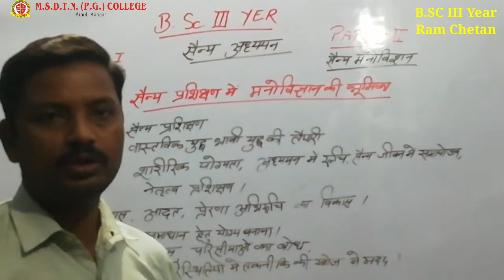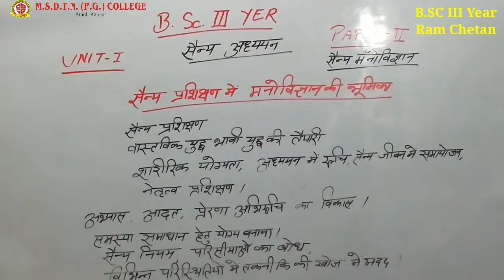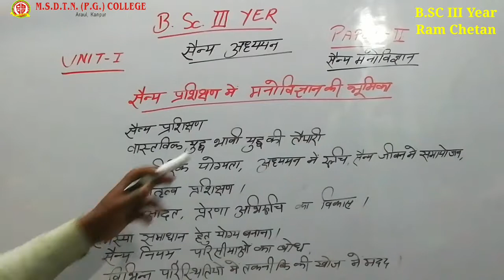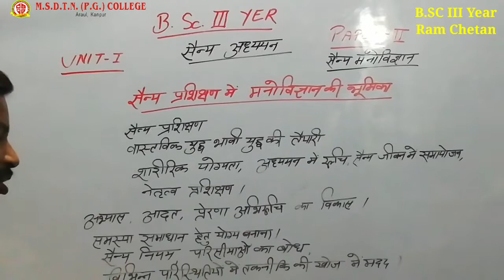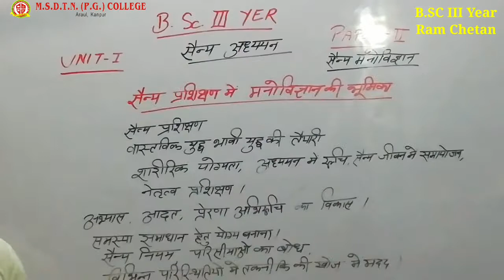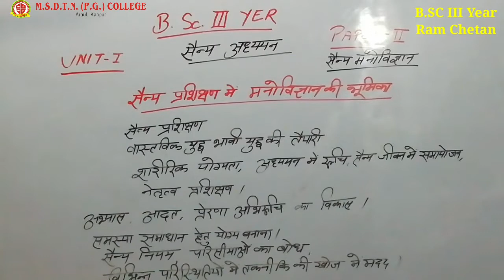B.SC III year MILITARY SCIENCE - Mr Ram Chetan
FOR B.SC III YEAR STUDENTS
PAPER 2
TOPIC - IMPORTANCE OF PSYCHOLOGY IN TRAINING AND DEVELOPMENT